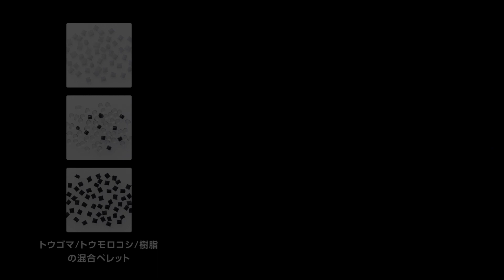PRO TREK PRW-61 ：CASIO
自然を愛する人の本格アウトドアギア「PRO TREK」か
ら、環境に優しいエコ素材を外装に展開した、「クライマー
ライン」PRW-61のご紹介です。
腕なじみの良い装着性と高い視認性はそのままに、地球
に優しいバイオマスプラスチックをカシオウオッチとして
初採用。ケースとウレタンバンド、樹脂製の裏蓋に使用
しています。バイオマスプラスチックとは、原料として再
生可能な有機資源由来の物質を含み、化学的または生物
学的に合成することにより得られる高分子材料で、循環
型社会の実現に向け環境負荷低減が期待されている素
材です。今回はケースと裏蓋にはヒマシ油、バンドにはト
ウモロコシを原料としたバイオマスプラスチックを採用し
ました。
ソフトウレタンバンドにはターゲットガイドを採用し、秒
針の示す方角の判読性を高め、より方位が分かりやすい
機能美あるデザインで表現しています。

時計本来の機能として世界6局の電波を受信するマルチ
バンド6やタフソーラーなど実用的な機能も兼ね備えま
す。様々なシーンで対応する高い機能性と実用性をジャ
ストサイズに詰め込んだモデルです。